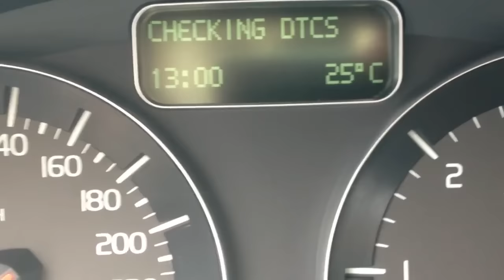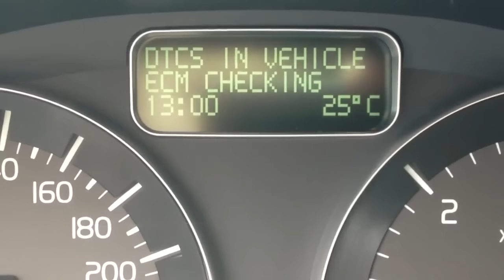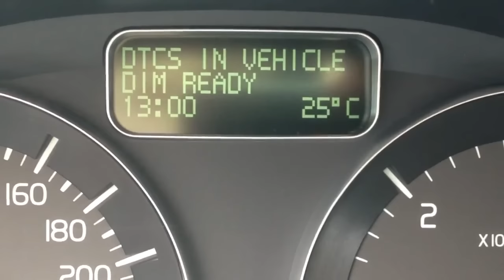How to check for DTC in Volvo C30, S40, V50, C70 (diagnostic trouble codes hidden menu)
Check if your Volvo C30, S40, V50, C70 have DTCs. This procedure will only tell you which modules have pending diagnostic trouble codes that are not so important to indicate with check engine light.